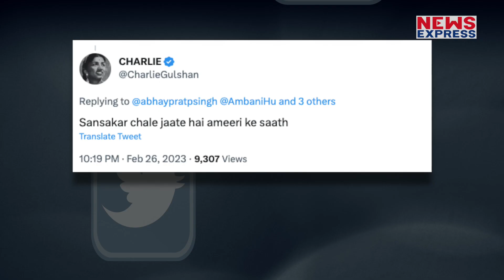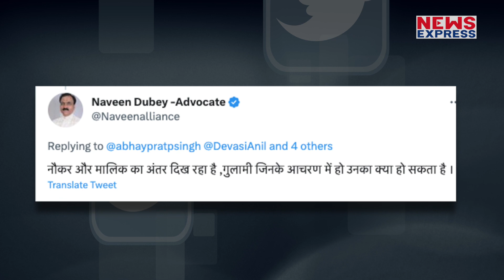बुजुर्ग व्यक्ति के साथ Anant Ambani ने ऐसा क्या किया की हो गए ट्रोल ?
रिलायंस इंडस्ट्रीज के चेयरमैन के मालिक मुकेश अंबानी के बेटे अनंत अंबानी उस वक़्त बहुत चर्चा में आए थे जब उनकी शादी वीरेन मर्चेंट की बेटी राधिका मर्चेंट से हुई थी। हर तरफ इनकी शादी की तस्वीरों ने खूब सुर्खिया बटोरी थी। और अब एक बार फिर से अनंत अंबानी चर्चा में आए है। जहा उनका एक वीडियो सोशल मीडिया पर तेज़ी से वायरल हो रहा है। जिसकी वजह से वो बहुत ट्रोल भी हो रहे है।

Chandrakala
shrishti